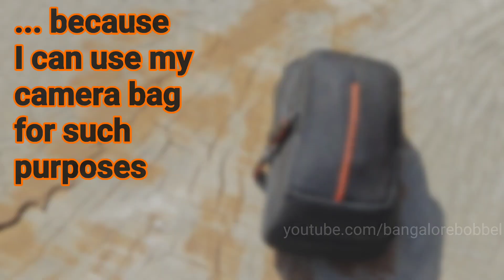Why I do NOT CARRY an ALTOIDS tin survival EDC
... because my camera baggy does it for me.
(But I think most of these items would also fit into an Altoids tin, of course ...)
When I'm out I carry always my camera with me, in case I find anything interesting what I can upload on Youtube. The cam hangs usually on my belt, and the bag has an extra compartment meant for camera stuff such as spare batteries or memory cards etc.
That's just fine to stuff some essential items in it.
As everybody has own ideas and priorities I just show what I carry there in, what is what I .think is essential and backup for most of my living or survival situations. Usually, I carry lot of stuff like pocket knife, bandaids or lighters etc. in other bags or in the rucksack etc, so these items there in are just meant as backup and for just in case ...
But I do not at all suggest that these items are good for everybody - just use your own research and common sense for whatever kits you assemble with stuff abouth which you think you might need there out on the road or in the wilderness. And if you like to put everything in an Altoids tin, just do it, no objections at all from my side ;-)